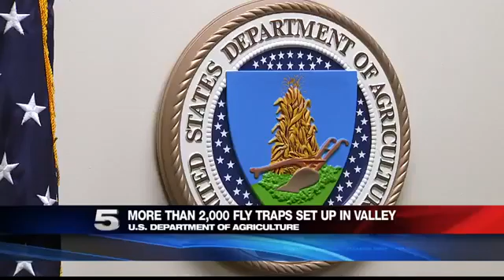Specialist Explains Dangers of Fruit Flies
He says owners are urged to clear citrus trees of fruit that have the Mexican Fruit Fly.